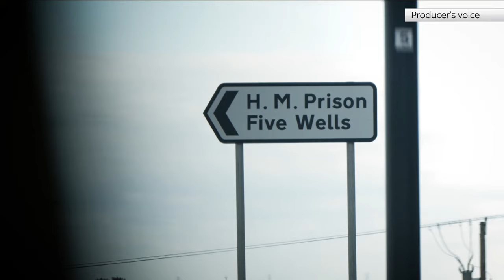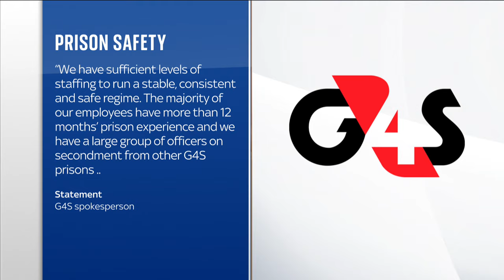HMP Five Wells: Justice secretary to 'look into' conditions at prison exposed in Sky News report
Justice secretary Alex Chalk said he will probe conditions for staff at a Northamptonshire prison after an exclusive Sky News report.

Speaking from the Conservative Party conference in Manchester on Breakfast with Kay Burley, Mr Chalk said he has already "given instructions" to investigate HMP Five Wells.

Three prison guards told Sky News that the state-of-the-art super prison run by security firm G4S is under-equipped and short-staffed.